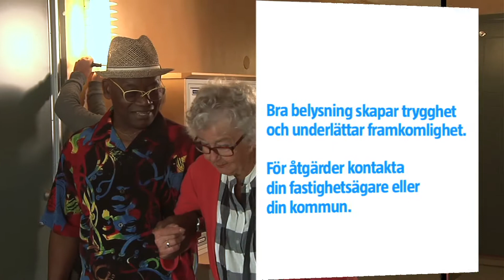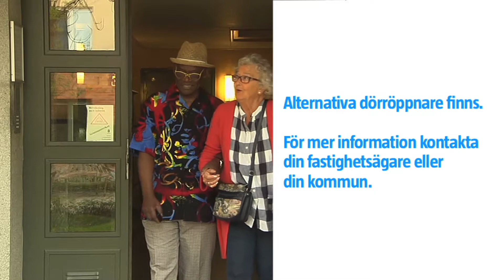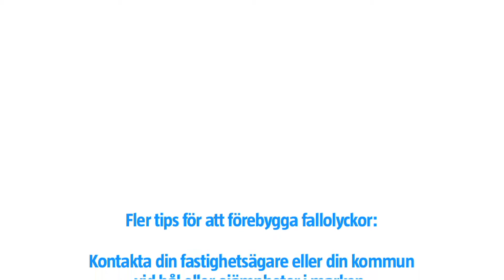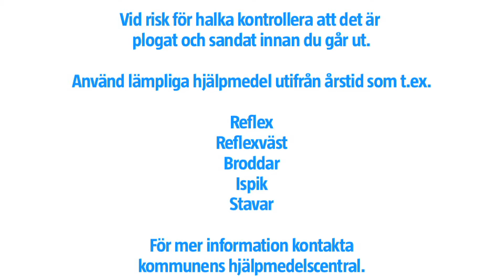Säkrare ute med Sydney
Fallolyckor är den vanligaste orsaken till att äldre skadar sig. I den här filmen tipsar "Big Brother" Sydney om vad du kan tänka på för att vistas säkrare utomhus. Titta på filmen och fundera på vilka risker som finns i din närmiljö, eller hur du kan hjälpa en anhörig eller vän att förebygga fall.